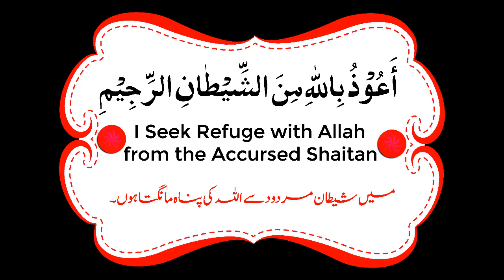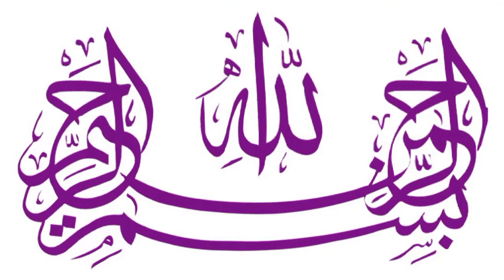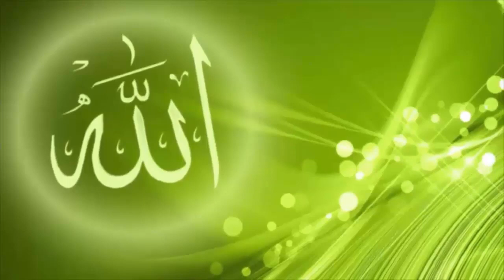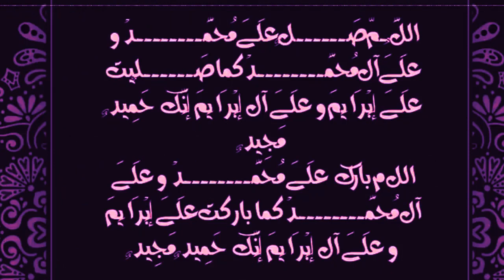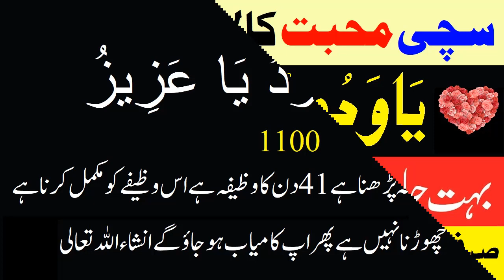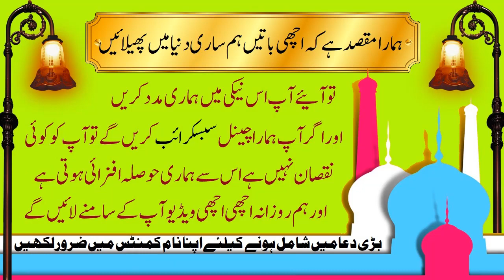Ya Wadoodo Ya Azizu Ka Wazifa | Wazifa True Love ❤️ | Mohabbat ka wazifa ❤️ wazifa for husband love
Wazifa for Love ❤️ Mohabbat ka wazifa
یا ودود یا عزیز پڑھنے کے کمالات
mehboob ke dil mein mohabbat paida karna
mehboob ko apne pyar mein pagal karne ka wazifa
mohabbat ka wazifa | ya wadoodo ka amal | raat ka wazifa
ya wadudu padhne ke fayde
ya wadoodo ka wazifa for love | powerful wazifa

یا اللہ مجھے سپورٹ کرنے والوں کی زندگی میں ڈھیروں خوشیاں نصیب فرمائے انہیں ہمیشہ خوش رکھنا اور مدینے کی زیارت  نصیب
فرمانا اور ان کے ماں باپ کی لمبی زندگی عطا فرما آمین 💝💝
This Muhammad islamic Power channel will provide you latest and helpful wazaif, If you are looking for the powerful rohani ilaaj and Powerful Amal, then this channel is really helpful for you.